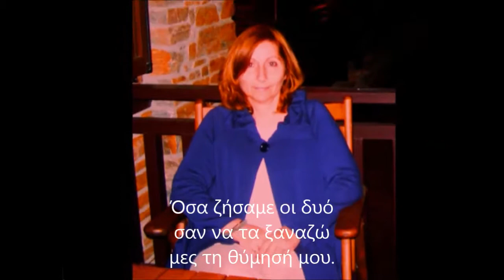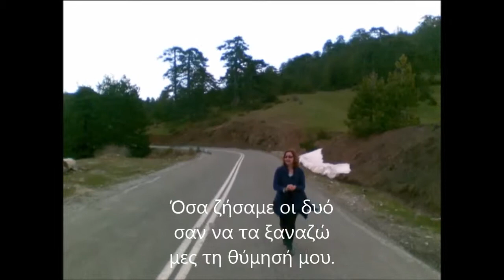Μια λάμψη στο Βόσπορο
Στίχοι :  Γιώργος Τσουκαλάς. Για τη Μαρία ! Για τα πέντε χρόνια.
Μουσική : Ευανθία Ρεμπούτσικα.

Δεν κοιμήθηκα.
Σε θυμήθηκα.
Όσα ζήσαμε
κι αγαπήσαμε
τα θυμἠθηκα
κι αναστήθηκα.

Όσα ζήσαμε οι δυό
σαν να τα ξαναζώ
μες τη θύμησή μου.
κι η ανάμηνηση αυτή
είναι πιο ζωντανή
και από τη ζωή μου.

Θα σε θυμάμαι
ὀπου και να ΄μαι.
Βλέπεις στην πράξη
μπροστά να προχορώ

μα σε θυμάμαι
όπου και να ΄μαι.
ήσουν μια λάμψη
μέσα στο Βόσπορο.